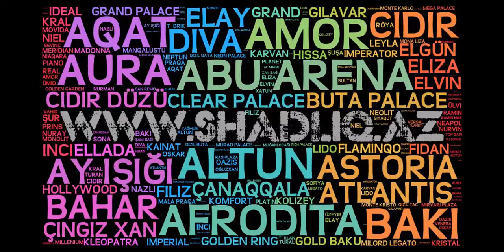Bakı Əyləncə Mərkəzi Lido zalı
Bakının bütün (200 qədər ) şadlıq saraylarının ən geniş vahid bazasında  digər toy məkanları barədə də məlumat əldə edə bilərsiniz. Bu sayt vasitəsilə istənilən toy məkanı barədə rahat filtr etmək, tez axtarışa verməklə məhz sizin zövqünüzə və büdcənizə uyğun sarayı tapacağına əminik. Bizə abunə olmağa və daim yeniliklərimizi izləməyi unutmayın.